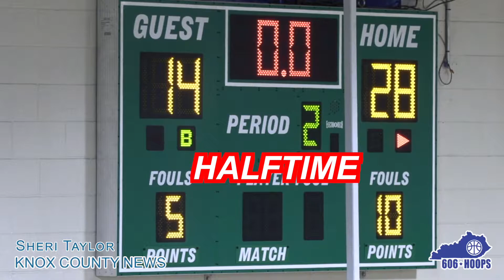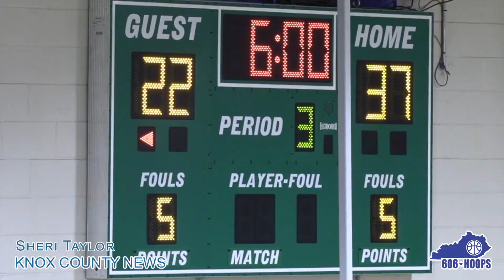Knox County vs North Laurel 8th Grade Boys Basketball 02.20.21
Knox County vs North Laurel 8th grade on Feb. 20, 2021 at North Laurel High School in London KY